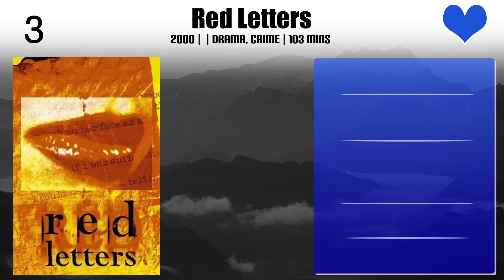Christa Campbell Top 10 Movies of Christa Campbell| Best 10 Movies of Christa Campbell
Top 10 Movies of Christa Campbell

Find the list of movies by Christa Campbell you can find more information, movie trailers, posters, reviews, youtube links in below link.

Please Comment down your favorite movie of Christa Campbell